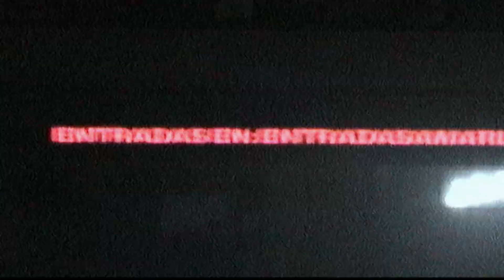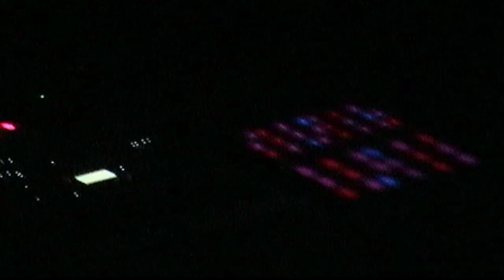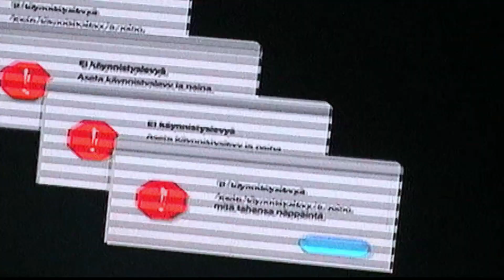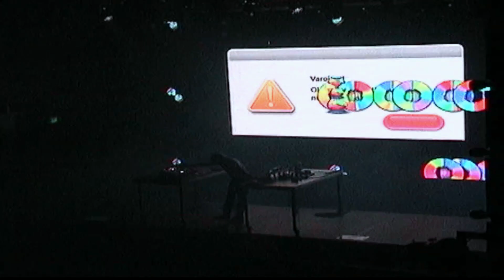Flume @ Royal Center Bogota, Colombia 2023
Flume Live at Royal Center Bogota, Colombia on May 25th, 2023.

This it's just a video that i recorded for me so... sorry for the not so professional recording lmao. I was so happy and excited that i had my hands shaking 'til the end of the show.

He's just one of my most important artistic influences and idols that i have in my life.
Really grateful that my first time seeing him live was along Kučka and Vera Blue!

TIMESTAMPS:
0:00:00 - Journey. (Arriving Bogota)
0:00:17 - Arrival. (Waiting in line to enter the venue)
0:01:13 - The Venue. (Waiting)
0:01:55 - Okraa (Opening for Flume)
0:03:45 - You & Me (Flume Remix) [Sorry i wasn't recording]
0:04:22 - Flume - Insane [Live Edit]
0:07:07 - Flume - Jasper's Song (Version 1)
0:08:25 - Flume - Smoke & Retribution [Intro w/ Jasper's Song drums]
0:12:08 - Flume - Ecdysis
0:13:46 - SOPHIE - Is It Cold In The Water? (Flume & Eprom Remix) [Live Edit w/ Ecdysis drums]
0:16:21 - Flume - Never Be Like You [Vera Blue Live Version]
0:21:05 - Flume - Go [Live Edit]
0:22:39 - Flume - Get U
0:23:38 - Flume - Why 1.3 [2012 Export Wav]
0:25:54 - Flume Speech
00:26:13 - Flume - Palaces ft. Damon Albarn [Live Edit w/ 'Take a Chance' vocals and synths for the intro]
00:29:45 - Flume - Say Nothing [Live Edit]
00:32:12 - Flume - Mud
00:33:41 - Flume - High Beams [w/ some synths from 'Upgrade']
00:35:52 - Flume - Hyperreal [Live Edit]
00:39:50 - Flume - Chalk 1.3.3 [2017 Export Wav]
00:42:57 - Flume - Voices [w/ some synths from 'Sirens']
00:44:52 - Flume - Sirens
00:46:30 - Flume - Daze 22.00
00:48:20 - Flume - Highest Building
00:50:16 - HyperParadise (Flume Remix)
00:52:44 - Flume - Say It [w/ intro drums from 'HyperParadise']
00:56:04 - Flume - Jewel
00:57:30 - Flume - Rushing Back [Live Version w/ Vera Blue]
01:02:00 - Flume - Some Minds
01:04:48 - Flume - Sleepless [Live Edit]
01:06:39 - Flume - Counting Sheep (V2) [2018 Export Wav] [Live Intro]
01:08:12 - Flume Live Blue Screen Interlude
01:10:03 - Flume - On Top [Sorry. My battery died]
01:11:17 - Journey. (Leaving Bogota)

(Video recorded on a Sony Handycam)